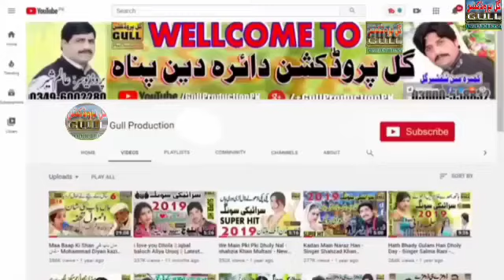Sakon Mahi Di Yaad Ahmad Nawaz Cheena Old Saraiki Dohray mahiye Song By Gull Production Official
احمد نواز چھینہ کے مکمل والیم سننے کے لیے ہمارے چینل کا وزٹ کریں